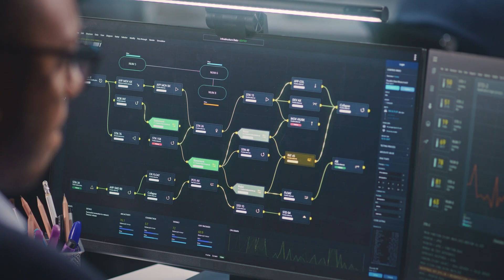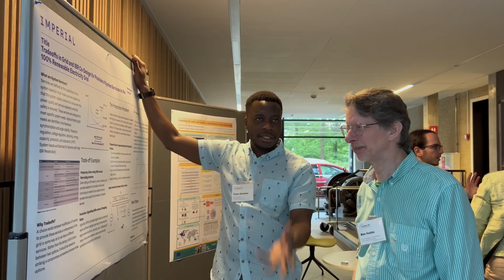Accelerating Global Power System Advancement: G-PST’s Collaboration Network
In this video, power system experts emphasize the critical need for knowledge sharing to accelerate renewable energy integration into electrical grids for global decarbonization. The Global Power System Transformation Consortium (G-PST) is playing a crucial role in fostering this collaboration among system operators, ensuring faster, more efficient renewable energy adoption across grid systems worldwide. Hear from these key voices as they explore how the consortium’s innovation network is driving progress and addressing real-world challenges.